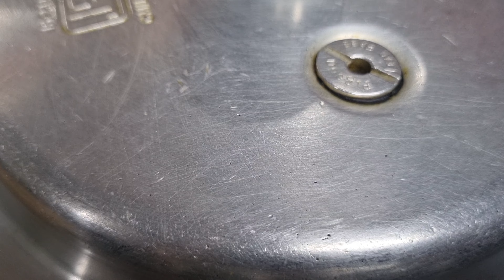Chole bhature kaise banaen | How to make chole bhature at home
Chole bhature kaise banaen | How to make chole bhature at home Aaj hum aapko sikhaayenge ki kaise aap ghar par asaani se Chole Bhature bana sakte hain. Is video mein hum aapko step-by-step guide denge, jisse aapko ye swadisht dish banane mein koi bhi mushkil nahi hogi. Chole Bhature ek classic North Indian dish hai, aur ab aap isko apne kitchen mein khud bana sakte hain. Video dekhein aur apne parivaar ke saath khane ka maza uthayein. Happy cooking